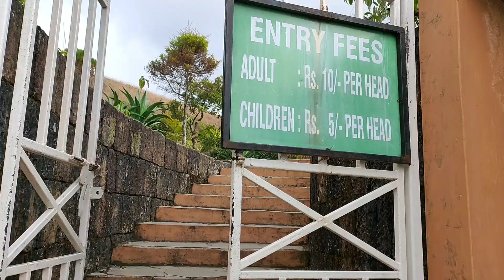DAWKI'S UMNGOT RIVER is simply beautiful | Shillong to Dawki full journey.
Dawki is one of the most tourist attracting places in not only Meghalaya but whole of India. Every year this place is visited by thousands of tourists.
I too wanted to visit this magnificent place.
Dawki is a small village on the India-Bangladesh border, but it is known to all...for all the good reasons. The major tourist attraction here is the Umngot river...which is most popularly called the Dawki river.
I have shared my experiences in this video. It was an amazing experience overall.